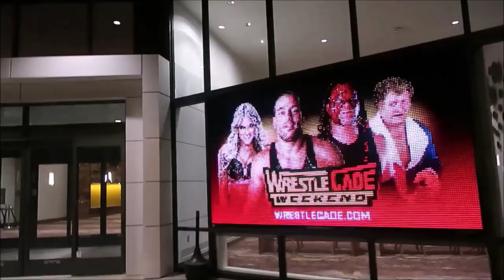CRAZZY STEVE VS VAMPIRO AT WRESTLECADE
WANNA SEND ME SOMETHING TO UNBOX?
Attn :Dj Delz
120 S.Main St